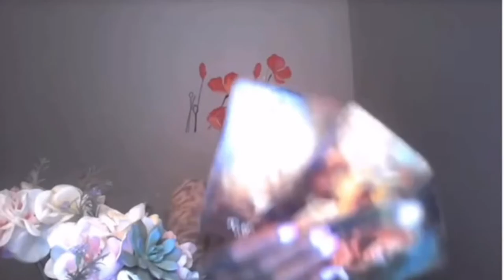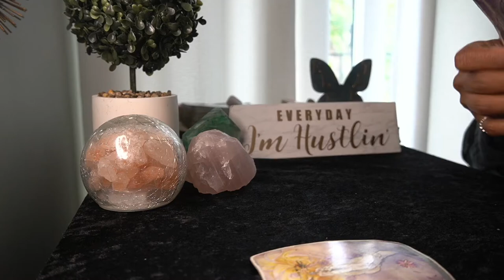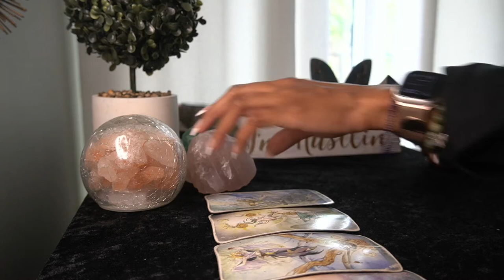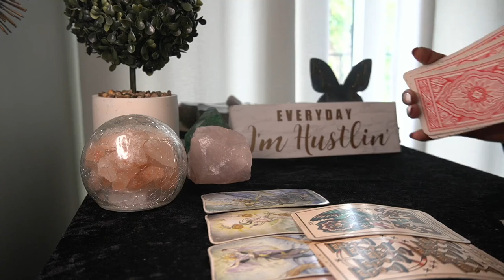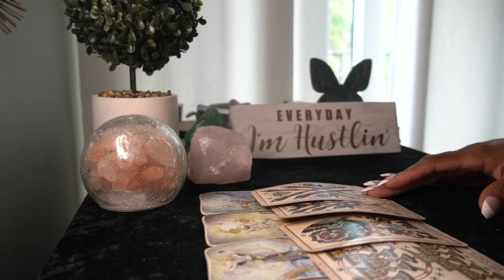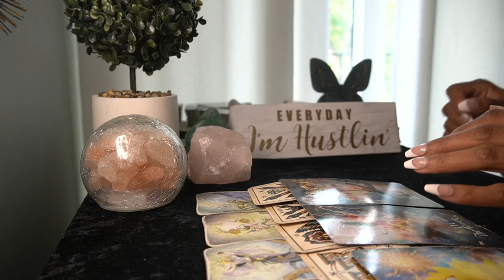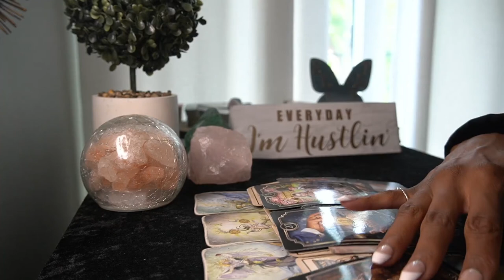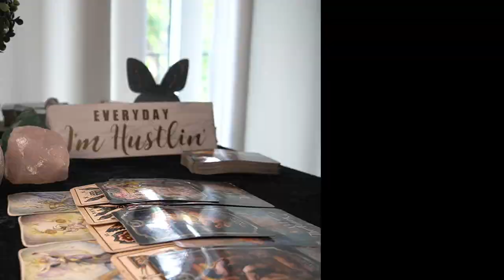ARIES SEPT '22 -DESPERATE FOR YOUR LOVE ❤️🥹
SCHEDULE YOUR DISCOVERY CALL HERE AND SIGNUP FOR THE MONTHLY KTMG Conference Call